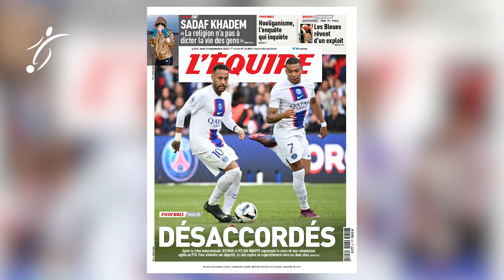CONTINUA la GUERRA de NEYMAR y MBAPPE en el PARIS SAINT GERMAIN, L’EQUIPPE: “DESACUERDOS”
La paz total parece no llegar a la relación Neymar-Mbappé. De hecho, según informa hoy L’Équipe, la relación entre ellos no se ha arreglado sino que más bien ha habido una tregua en las ‘hostilidades’ por el bien del grupo y por sus propios objetivos personales. El Mundial de Qatar lo define todo y este asunto no es una excepción. Con la gran cita a la vuelta de la esquina, ninguno quiere desviarse del camino y centrar el foco en asuntos extradeportivos. Además el PSG ha instado a solucionar el problema, aunque parece que hará falta algo más que una orden de los superiores.

Hay que recordar que el deterioro de esta relación no se ha producido de la noche a la mañana. Hace cinco años se produjo la llegada de Neymar al PSG como figura absoluta e indiscutible. Y parecía que ese rol lo ocuparía por mucho tiempo. Ese mismo año llegaba al equipo un joven que había asombrado a todos con el Mónaco y al que se calificaba ya como Balón de Oro del futuro. Por aquel entonces Mbappé veía como un sueño jugar al lado de Neymar, y los roles aún estaban claros.

Pero los años fueron cambiando las cosas. El rendimiento de Mbappé era superior al de Neymar, lastrado por lesiones y episodios de indisciplina que dañaban no solo la imagen del brasileño de cara al exterior, sino también a los ojos de Kylian. Finalmente llega el momento en que los papeles se cambian. Mbappé es claramente visto por todos como el líder deportivo del equipo y a él le agrada que así sea. Y con esta situación, llegan los hechos del pasado verano, cuando el club deja entreabierta la puerta a la posible salida de Neymar, algo impensable hasta hace poco.

Todo lo que ha ocurrido después entre ambos es la onda expansiva que produjo la noticia. Desde el club llegaron los desmentidos, pero en Francia, con el nuevo poder otorgado a Mbappé tras su renovación, pocos dudaban de que, al menos, no se había opuesto a tal decisión. Además el delantero estaría, como mínimo, sorprendido por la permisividad tenida con ciertas actitudes de Neymar a lo largo de los años.

Según apunta L’Équipe, Neymar fue incluso un paso más allá y, de puertas para adentro, cree que Mbappé jugó algún papel en todo esto. Además también admite en la intimidad estar sorprendido por ese nuevo estatus de su compañero dentro del club. Luego llegaría el incidente del penalti ante el Montpellier, los polémicos ‘likes’ de Neymar a publicaciones que criticaban a Mbappé y las declaraciones de ambos, asegurando el francés que pasan de ser mejores amigos a hablarse muy poco y el brasileño haciéndose el sueco para no meterse en más líos.

Sergio Ramos, clave
Pero deteniéndonos en el episodio del penalti, aquello generó una pequeña disputa en el vestuario en la que tuvo que intermediar Sergio Ramos. Después de una temporada para olvidar por culpa de las lesiones, el defensa andaluz ha recuperado su mejor nivel y ha sido un fijo para Galtier en las alineaciones. Considerado como un patrón en el vestuario, el exjugador del Real Madrid, según L’Équipe, aconsejó a Neymar respetar la decisión del PSG de colocar a Mbappé como tirador principal de penaltis, aunque aquello no le gustase.

“A la mañana siguiente del partido ante el Montpellier, delante de todo el grupo, la tensión aumentó entre Neymar y Mbappé. Para calmar los ánimos, tuvieron que intervenir, entre otros, Sergio Ramos y Marquinhos. El dúo Christophe Galtier y Luis Campos tampoco ayudó demasiado”, subraya L’Équipe. Messi también intermedió entre Neymar y Mbappé para apaciguar una disputa que no se ha vuelto a repetir en lo que llevamos de temporada.

Una situación en definitiva que tiene en su origen un conflicto que parece difícil de superar, y que podría terminar generando una inestabilidad en el grupo. La paz firmada parece tener fecha de caducidad, y esta sería después del Mundial de Qatar, una cita con un significado especial para el PSG y que está por encima de ambos, pero tras la cual, la vida volverá a la normalidad, y quien sabe si los problemas entre ambos.